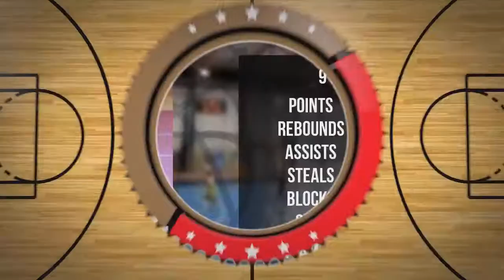Leonard Kret Player Mixtape DC77 Brzesko 2022